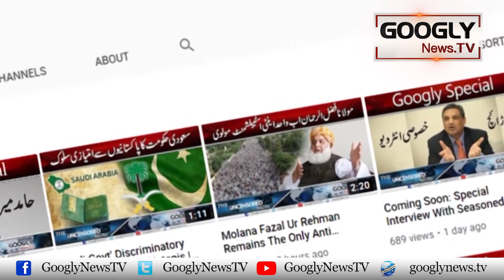Watch Rare Family Pictures Of Asif Raza Mir | Googly News TV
Watch Rare Family Pictures Of Asif Raza Mir